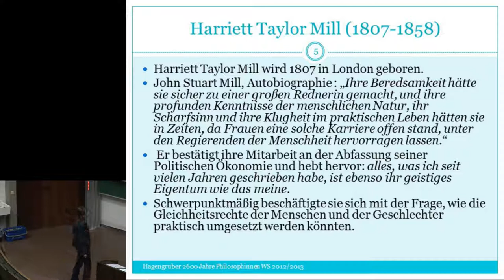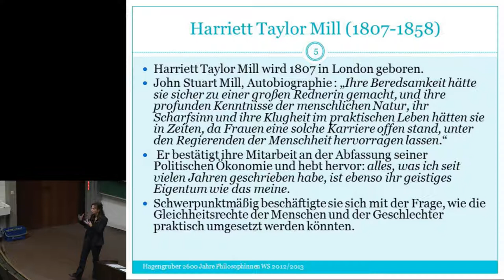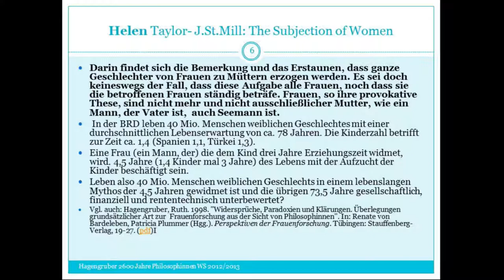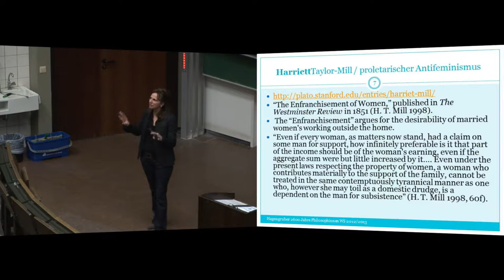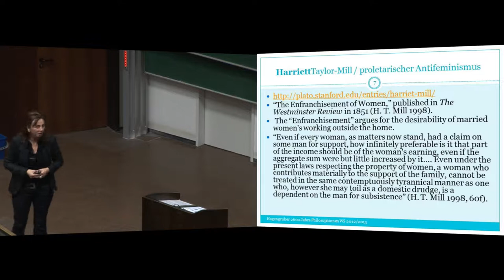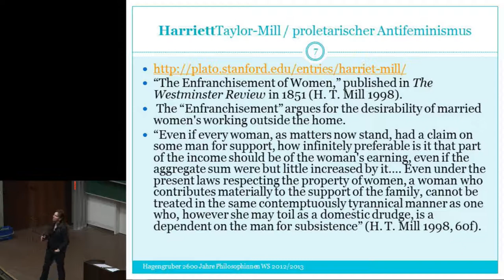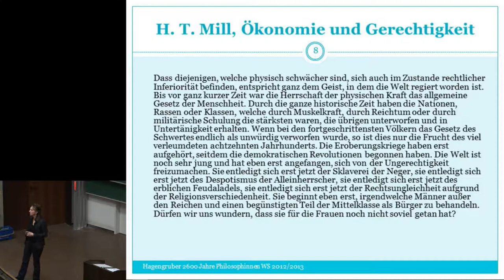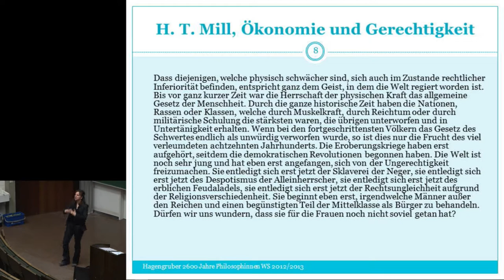Harriet Taylor Mill (1807 - 1858) part 1 (G). Online Teaching. Ruth E. Hagengruber (2018)